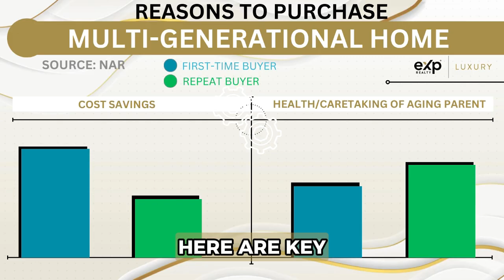First-Time Buyer? Share the Dream (and the Bills) with This Strategy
Feeling priced out of the market? You're not alone! But there's a secret weapon first-time buyers are using to achieve their dream: sharing resources with family. Explore this unique strategy and its life-changing potential.

1. Don't Believe the Hype! The TRUTH About Home Prices in 2024 (Based on REAL Data)

4. Are Builder Incentives the Key to Your Dream Home? Find Out Now!